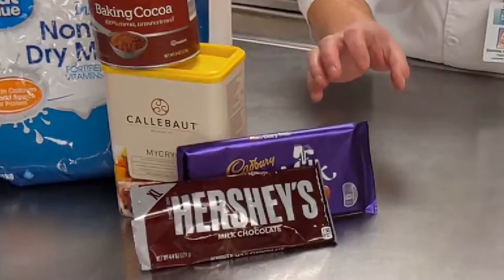Who has the best chocolate? Let’s taste and compare.